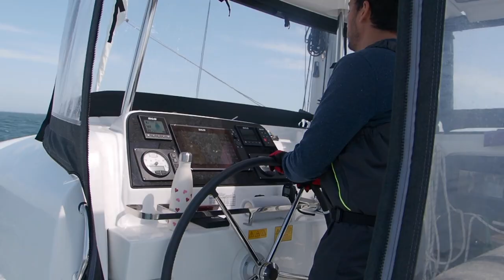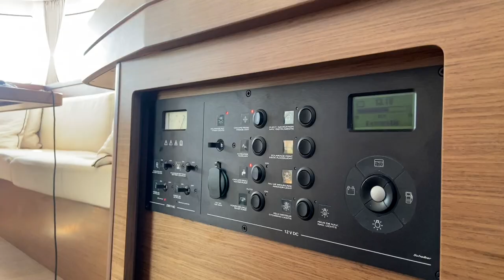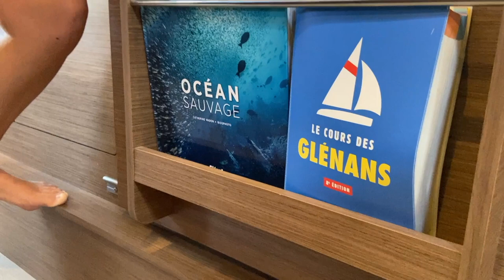DIGITAL NOMADS ON A 42FT CATAMARAN Work from anywhere [Full tour & interview]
What if you could work from anywhere? Where would you go? In this episode I am meeting up with Anas and Noellie. This French couple decide to trade their London city life for a life on the sea, even though they had hardly any sailing experience. For two years now, they have been working, living and traveling on board their Lagoon 42.

They share their experience on living on board and give us a full boat tour of their Lagoon 42 sailing catamaran.